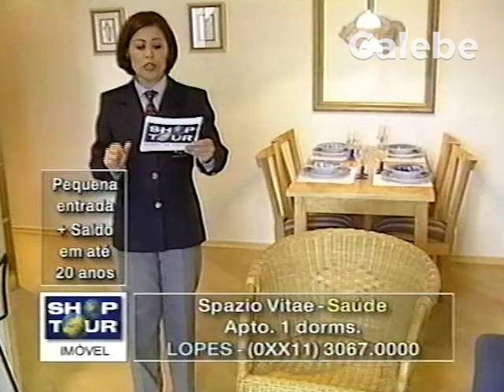SPAZIO VITAE SAÚDE CRIS MELO GALEBE 11 12 2000